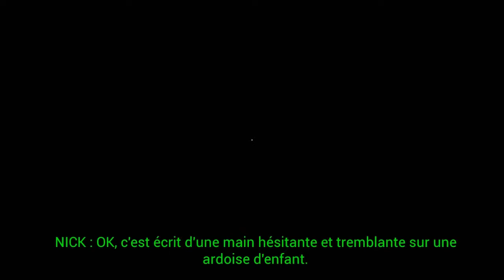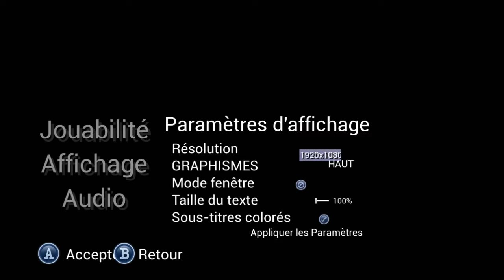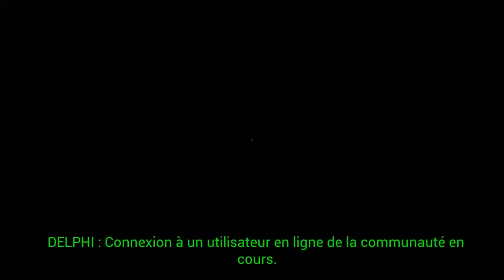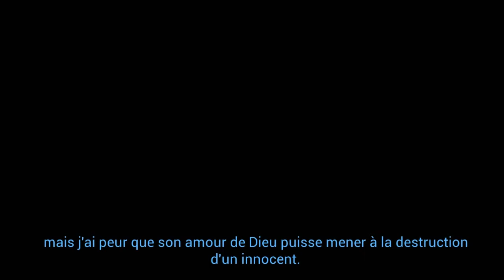La Pomme | Perception #3